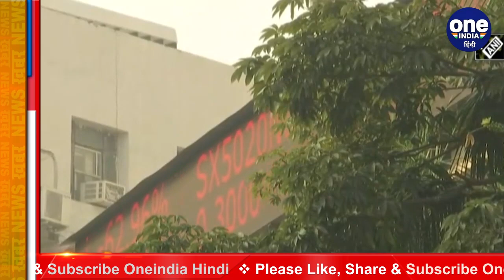Share Market: Sensex ने लगाई करीब 1000 अंक की लंबी छलांग, 59,885.36 पर हुआ बंद | वनइंडिया हिंदी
Thursday was no less than a Diwali for those investing in the stock market, the stock market has made the longest jump in the last several months. On Thursday, the Sensex saw a rise of more than 950 points. The Sensex, which opened at 59,358 points with a gain of 431 points in the morning, rose by 958 points in the evening.

गुरुवार का दिन stock market में निवेश करने वालों के लिए किसी दिवाली से कम नहीं रहा,  stock market ने पिछले कई महीनों की सबसे लंबी छलांग लगाई है। गुरुवार को Sensex में 950 अंकों से भी अधिक की तेजी देखी गई। सुबह जो सेंसेक्स 431 अंकों की बढ़त के साथ 59,358 अंकों पर खुला था, वह शाम तक चढ़ते-चढ़ते 958 अंक ऊपर पहुंच गया।